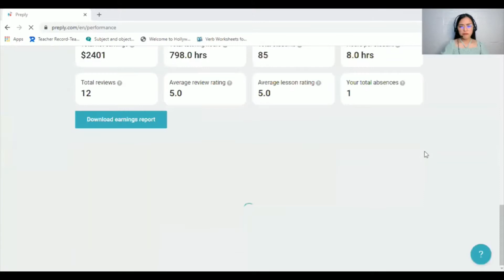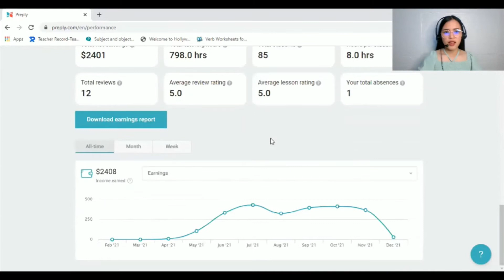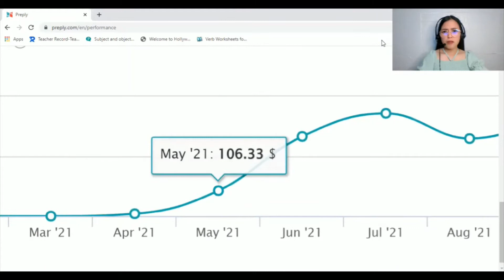MY TEACHING EXPERIENCE ON PREPLY| International ESL Company| Ph 2021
Hello everyone! I made a video about my teaching experience on PREPLY (Personal Experience). God bless you!
Below are the links for my other videos about PREPLY! God bless you!